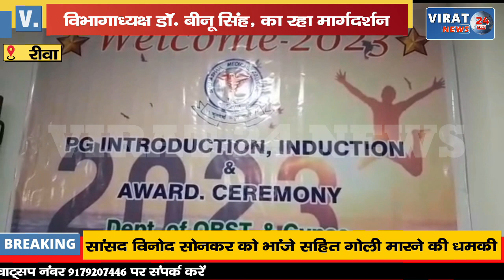🔻रीवा- डॉक्टरों पर भरोसा दिलाने संजय गांधी अस्पताल में विशेष कार्यक्रम हुआ आयोजित देखें खबर !